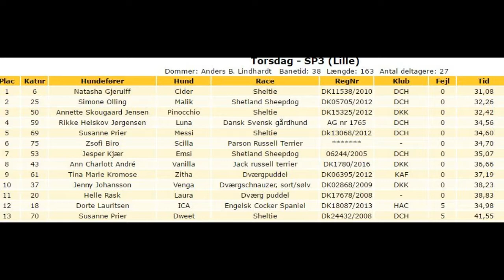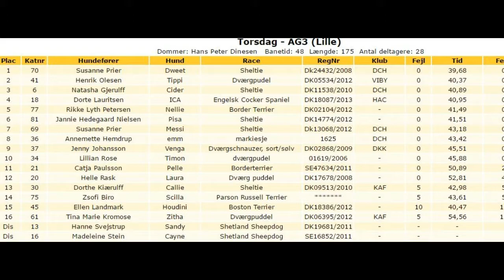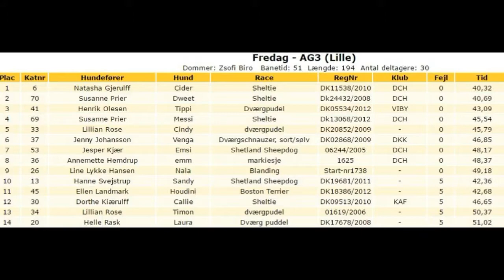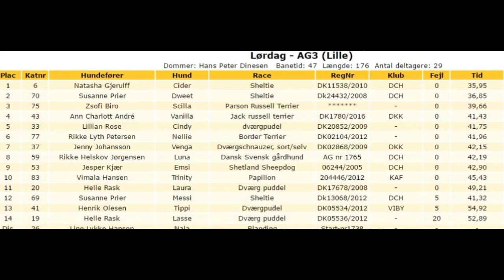Cider Viby 5.-6.-7 Maj 2016